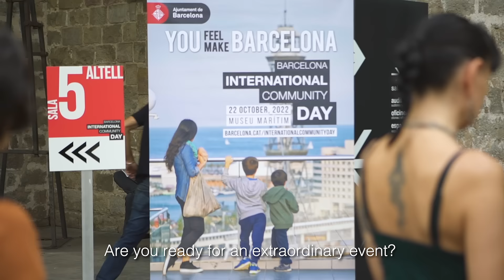Barcelona International Community Day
The tenth edition of Barcelona International Community Day will be held on 28 October at the Maritime Museum. The leading event for Barcelona's international talent ecosystem will feature networking activities, talks, workshops and a fair with representatives from different companies and organisations. Register free of charge!